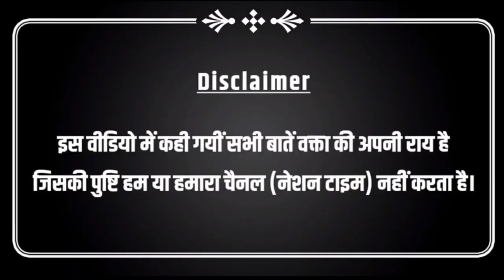जितेन्द्र मेघवाल केस में 2 अप्रैल को दोहराया, दिल्ली के 'राजस्थान हाऊस' से ग्राउंड रिपोर्ट! Dalits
YOU TUBE.